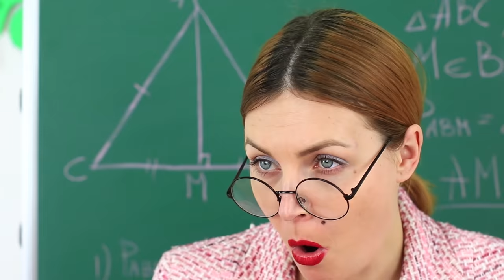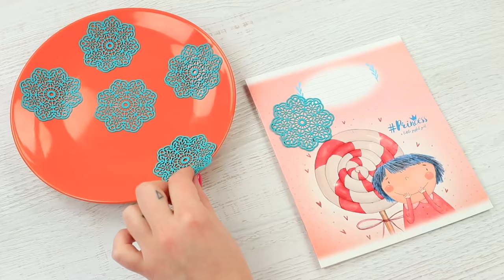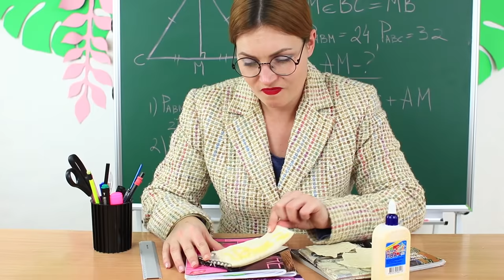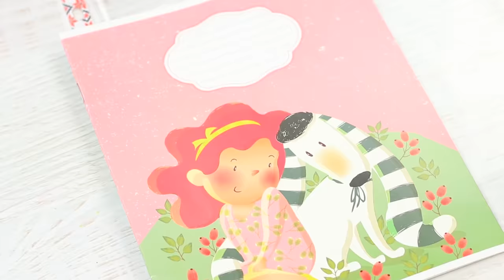कक्षा में भोजन छिपाने के १५ अजब गजब तरीके / स्कूल की शरारत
आज हम आपको कक्षा में खाना छिपाने के नए सुझाव देंगे! तो अब आपके चिप्स, सैंडविच और कैंडीज सुरक्षित रूप से छिपे हुए होंगे!

आपूर्ति और साधन:
• रोटी
• स्प्रिंग पुस्तक
• उपयोगिता के चाकू
• छेद करना
• खाली सफेद गोंद की बोतल
• चीज़ सॉस
• मार्कर
• हब्बा बुब्बा पैक
• गर्म गोंद वाली बंदूक
• मुद्रित किया हुआ मार्कर लेबल
• स्टेशनरी गोंद
• सैंडविच
• क्रेओला बॉक्स
• अखरोट
• सेफ्टी पिन
• सूई और धागा
• नोटबुक
• प्लास्टिक कवच
• कैंची
• मोमबत्ती
• गोंद
• समतल चिप्स
• मिल्क चॉकलेट
• फ्रुटेला चॉवी कैंडीज
• खाद्य मार्कर
• जेली स्ट्रिप्स
• स्टिकर
• खाद्य गोंद
• ब्रश
• रोएदार कपडा
• कप
• मार्कर
• मापक
• की चैन
• कैंडीज
• चीनी का घोल
• पानी
• ब्लैक फूड कलर
• यंत्र संबंधी रबड़
• लीकोरिस कैंडी स्टिक
• पेंसिल शापनर
• कोर्नफ्लेक्स
• स्टेपलर
• टिक टेक
• icing जाली
• कील का डब्बा
• कुकीज़